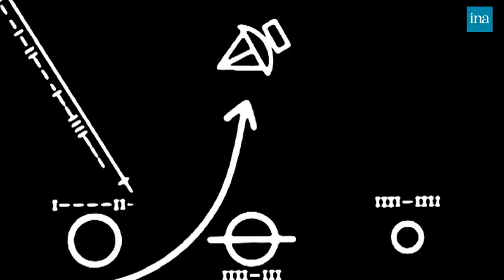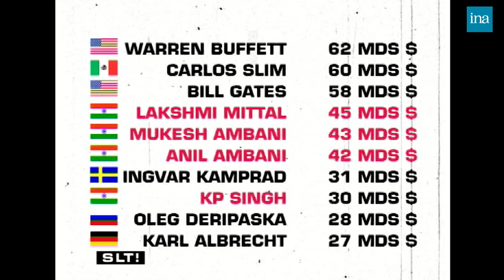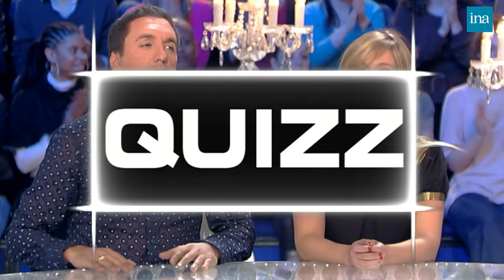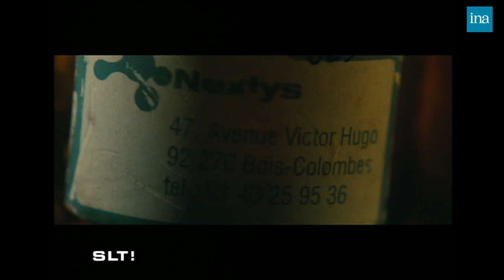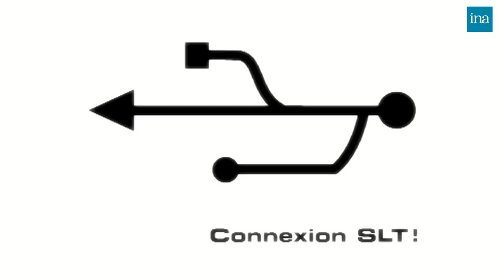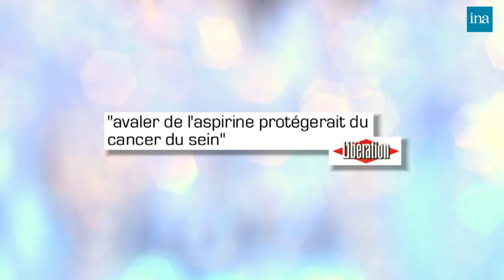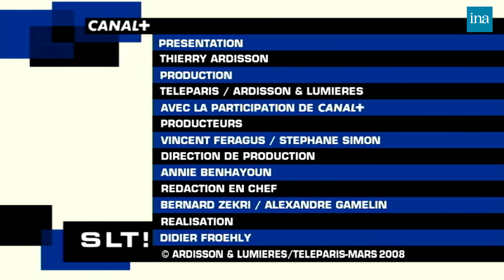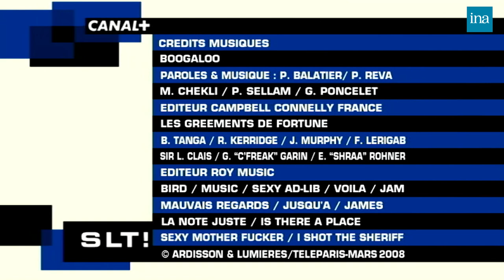Salut Les Terriens ! de Thierry Ardisson avec Clovis Cornillac … | INA Arditube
Thierry Ardisson reçoit Michèle Bernier qui joue dans le téléfilm "Vérités assassines" diffusé sur France 2 , Clovis Cornillac, pour la sortie du film de Thomas Vincent "Le nouveau protocole", Dany Brillant, pour son concert à Bercy intitulé "le grand bal de l'amour et des célibataires", et Emilie Mazoyer, animatrice de "Catch me si tu peux" sur Virgin 17.
	L'humoriste Mustapha El Atrassi intervient à tout moment de l'émission pour commenter de façon humoristique les propos des invités.

	- LES INFOS DE BLAKO : résumé en images de l'actualité de la semaine par Stéphane Blakowski. Les invités commentent ensuite l'actualité de la semaine.
	- LE DOSSIER DE LA SEMAINE : la sexualité des Français avec un sujet d'illustration de Stéphane Blakowski.
	- QUIZZ : questions sur la sexualité des Français.
	- INTERVIEW de Clovis CORNILLAC à propos du film "Le nouveau protocole".
	- RUMEURS PAS RUMEURS : les invités doivent deviner si les informations données par Thierry Ardisson  sont vraies ou fausses.  - INTERVIEW de Dany BRILLANT à propos de son concert à Bercy.

	- INTERVIEW de Michèle BERNIER à propos du téléfilm "Vérités assassines".
	- LE CHAMPION DE L'ACTU : questions sur des sujets d'actualité posées aux invités